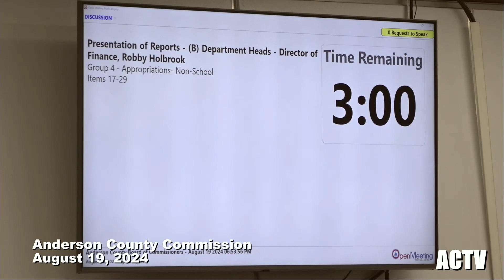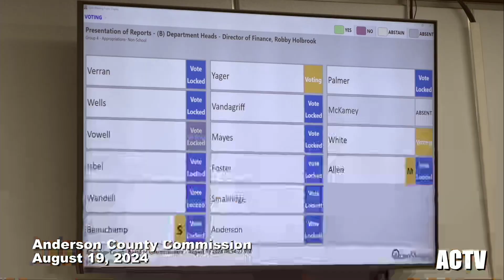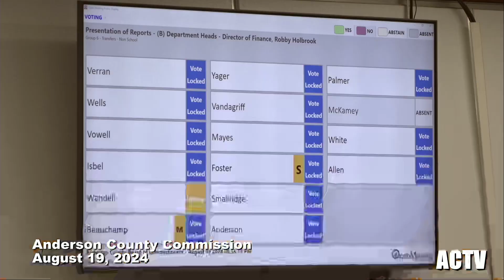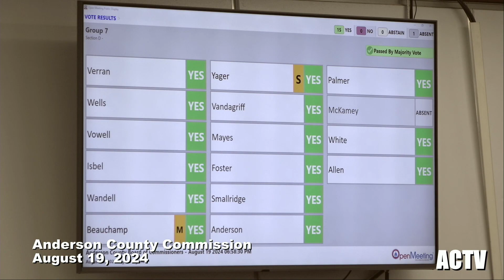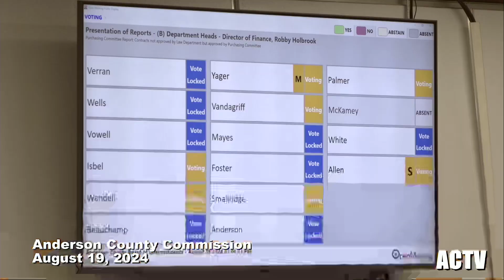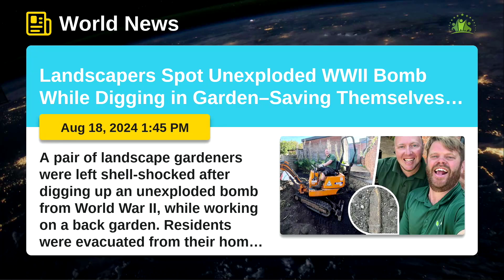Anderson County Commission: August 19, 2024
The monthly meeting of the Anderson County Commission in Clinton, TN.